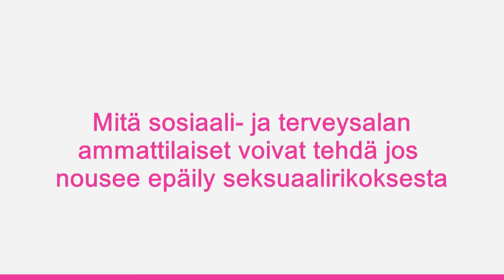Keskustelua seksuaalirikoksista, jakso 2/4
Jaksossa keskustellaan siitä, mitä sosiaali- ja terveysalan ammattilaiset voivat tehdä, jos nousee epäily seksuaalirikoksesta.

Asiantuntijat: projektipäällikkö Antti Ervasti (Poikien Talo), kehittämispäällikkö Riitta Silver (Tukinainen ry) & rikosylikonstaapeli Tuija Kivinen (Helsingin poliisi).
Toteutus: Suomen VirtuaaliAMK, MediaStage, Ayvot-hanke 2013